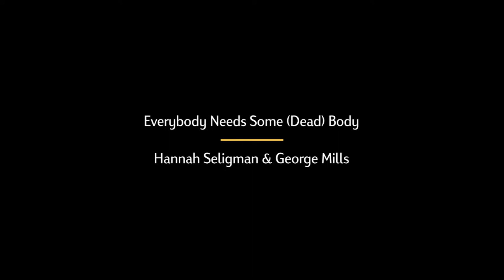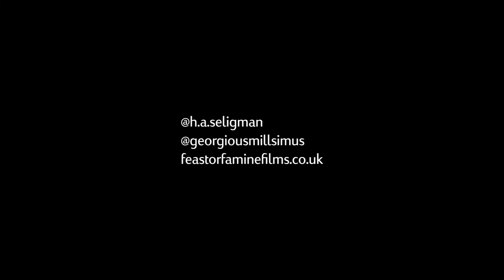ASFF Filmmakers' Insights | Everybody Needs Some Dead Body dir. Hannah Seligman & George Mills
Interview with Hannah Seligman & George Mills on their Official Selection film, Everybody Needs Some Dead Body, which screened at the Aesthetica Short Film Festival 2022.